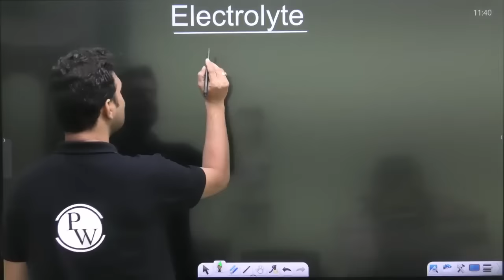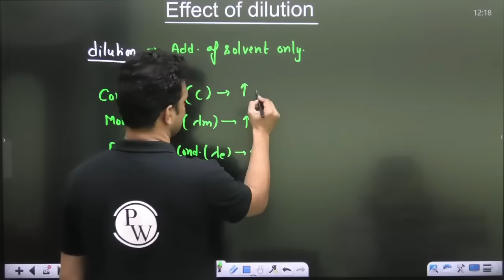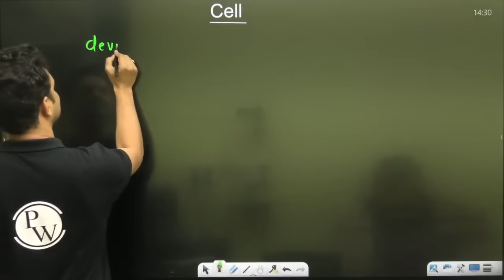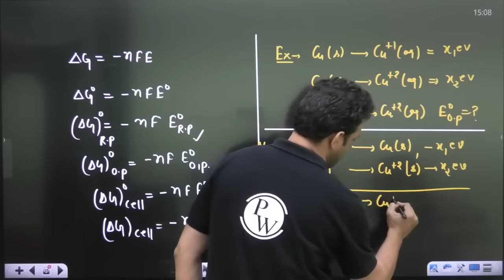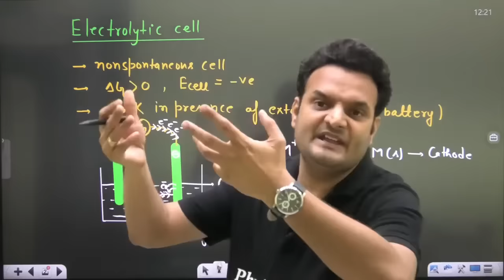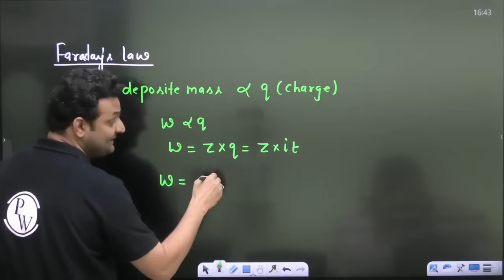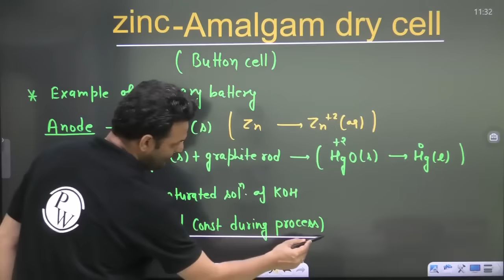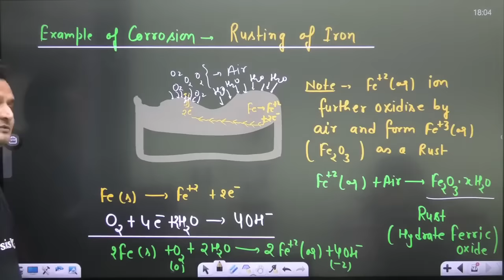ELECTROCHEMISTRY in One Shot - All Concepts, Tricks & PYQs | Class 12 | NEET